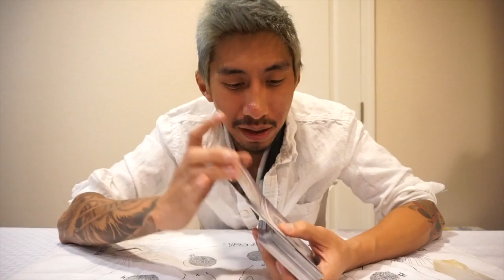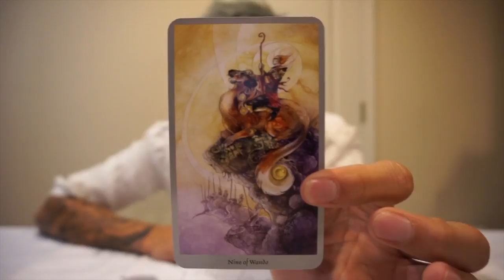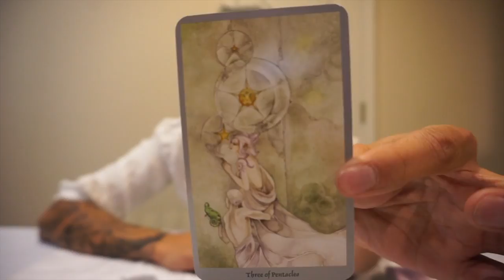Aries 1st Weekly Love Jan1-7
Weekly Love Reading